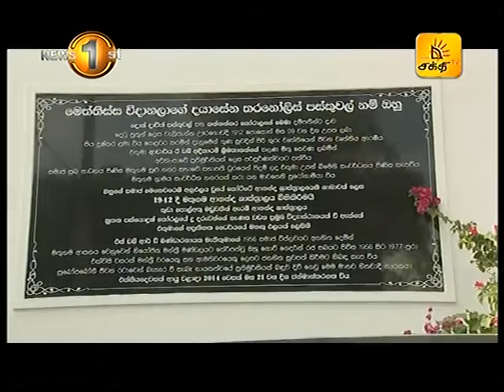News1st காட்டுச் சட்டத்தைப் பல்கலைக்கழகத்தில் செயற்படுத்த முடியாது: ஜனாதிபதி